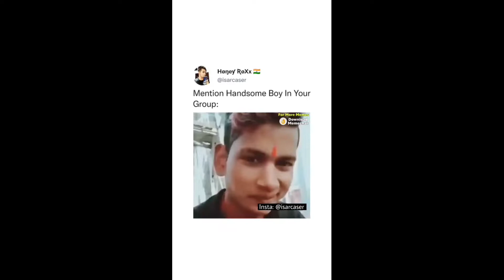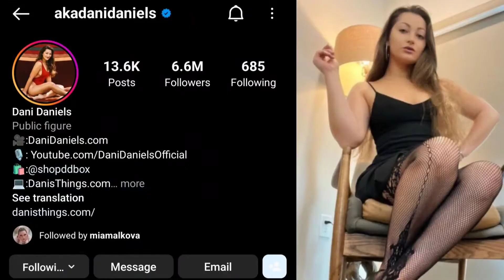BEST MEMES AND SOFIA ANSARI REELS ❤️ | ROAD PR START | NO MORE SINGLES